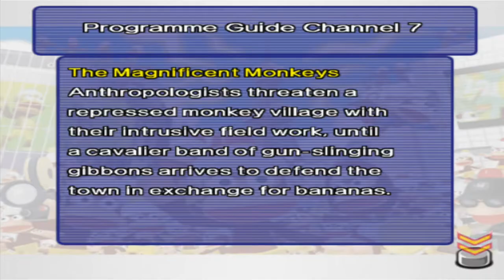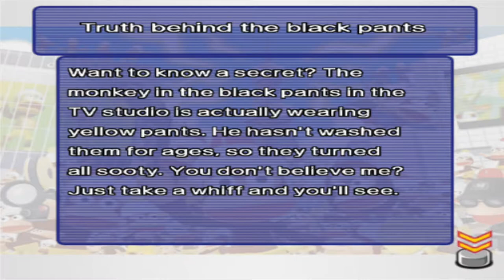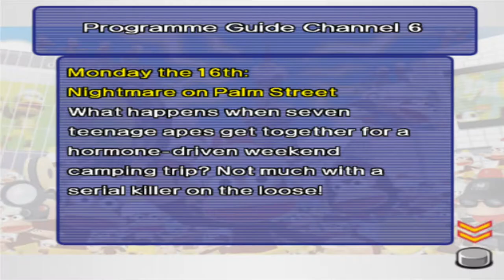Cattigan619 Plays: Ape Escape 3 pt6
Hello everyone and welcome to my let's play of Ape Escape 3 on the PS2(played on PS3 via backwards compatibility). Enjoy

Timestamps:
0:00 Intro/Market Street
5:16 Apes in Toyland(Can You Tell Me How To Get To Simian Street)
16:08 Antarctic Apeland(Sinking of The Monktanic: My Heart Can't Go On)